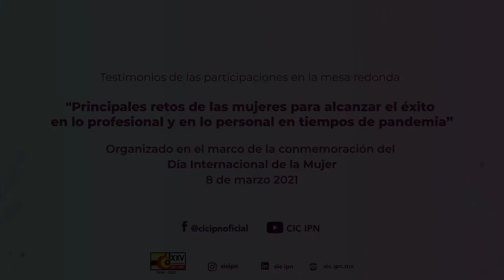Testimonio de la D. Magdalena Saldaña Perez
Jefa del laboratorio de Procesamiento Inteligente de Información Geoespacial
Testimonios de las participaciones en la mesa redonda "Principales retos de las mujeres para alcanzar el éxito en lo profesional y en lo personal en tiempos de pandemia”
Organizado en el marco de la conmemoración del Día Internacional de la Mujer 8 de marzo 2021